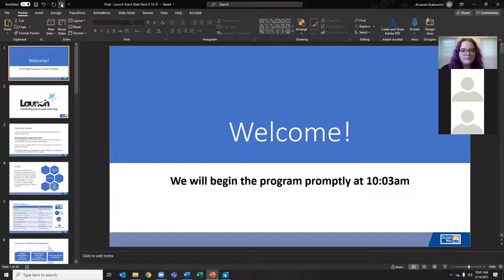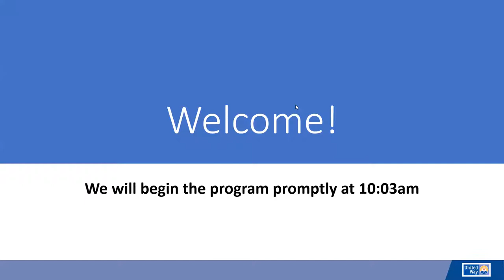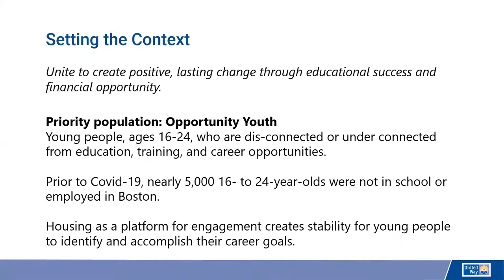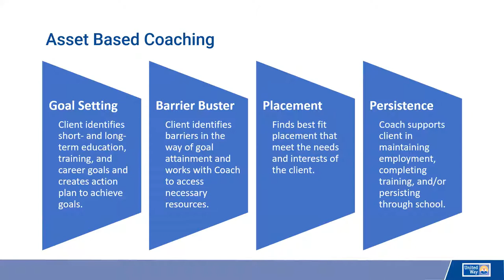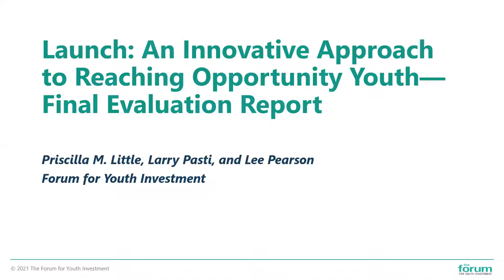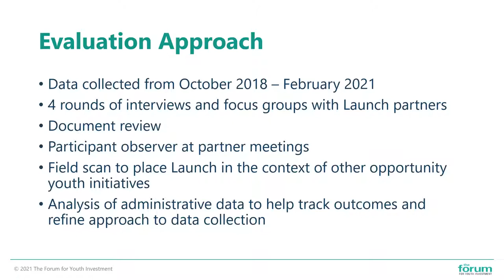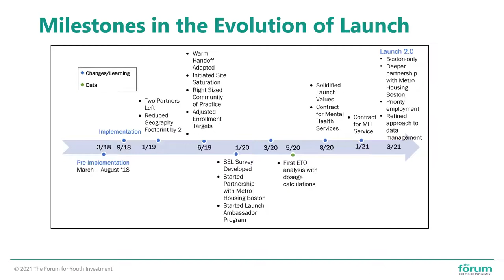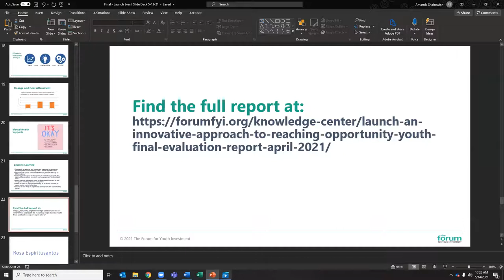Launch 2021 Impact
Learn more about our Launch program's work to disrupt intergenerational poverty.